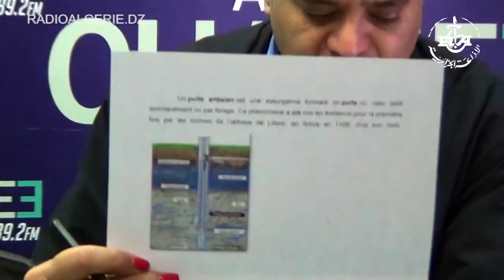Colonel Farouk Achour Directeur de l’information et des statistiques à la Protection civile